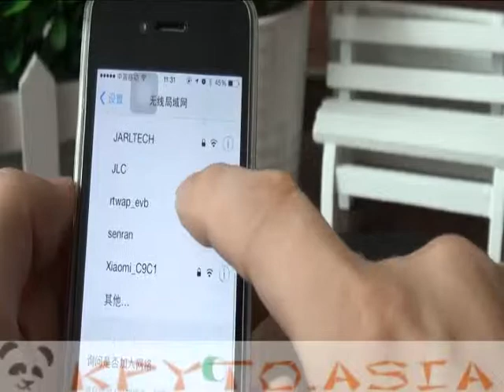Экстрим камера 1280x720/60fps, Wi-Fi, пульт на руку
Спортивная камера записывает видео в различных разрешениях от 1920x1080 до 640x480 пикселей, с углом обзора в 170 градусов или может делать до 10Мп фото снимки. Прочный съёмный водонепроницаемый корпус камеры позволяет использовать её даже под водой на глубине до 50м. Камера работает от встроенной батареи 1050мАч. Камера имеет Wi-Fi модуль для прямой связи с мобильными устройствами. Пульт управления камерой выполнен в виде наручных часов, с которых можно включить запись видео, или сделать фотоснимок.